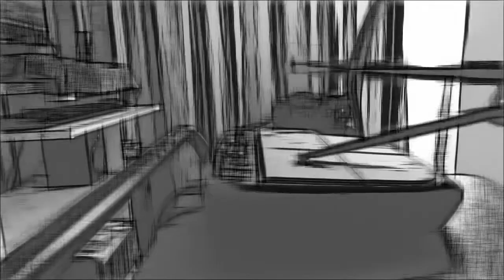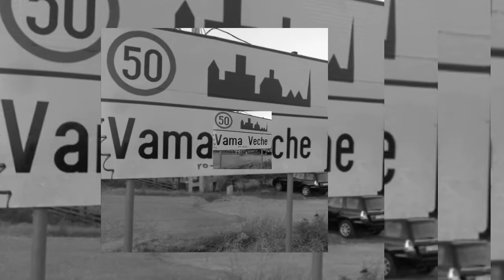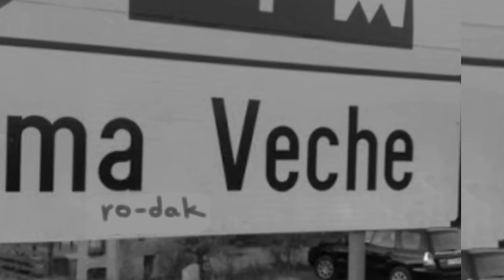Vama Veche Litoral ro-dak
Mare, soare, relaxare in vacanta, week-end sau concediu pe Litoralul romanesc.
Distractie, mancare buna, bautura, dans, voie buna, cazare ieftina sau hoteluri de lux.
Distractie pe Litoral cu ro-dak
Totul despre litoralul romanesc pe muzica.
Pregateste-te pentru Litoral 2021.

Alege stațiunea preferată. Du-te la videoclipul / stațiunea ta preferata și scrie in Comments de ce iți place.
Vom face un top al stațiunilor in funcție de numărul comentariilor de la fiecare videoclip.